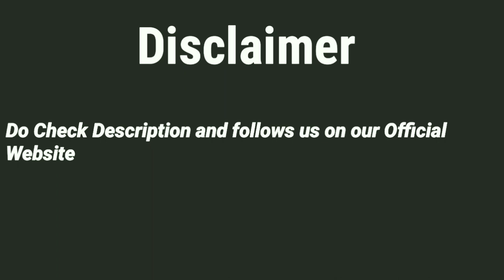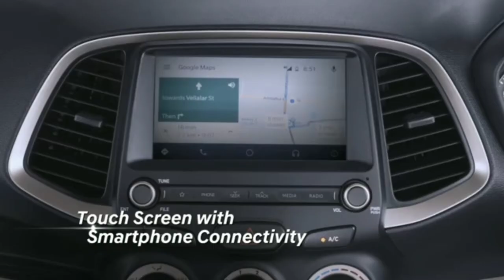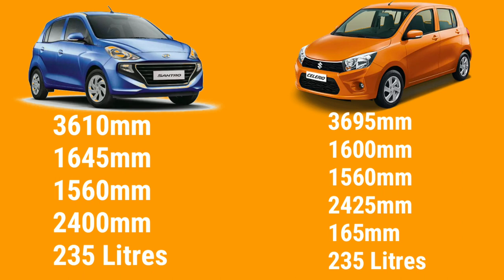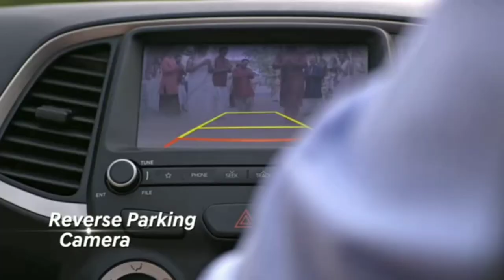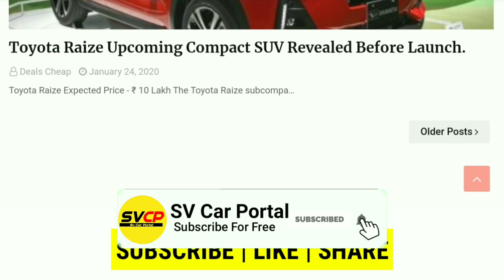2020 Hyundai Santro BS6 Vs Maruti Celerio BS6 | Santro BS6 & Celerio BS6 Comparison Review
Hello Viewers in this video I Will Share My Point And Opinions On Both Cars Hyundai Santro BS6 and Maruti Suzuki Celerio BS6 Video Includes All The Details Of Both The Cars Like Features,Price, Safety Features, And Conclusion Which is the Best To Buy? The Video Includes Hyundai Santro ASTA And Maruti Celerio ZXI (O) Variants Comparison For More Information Watch The Video Till END.

✔NCS.